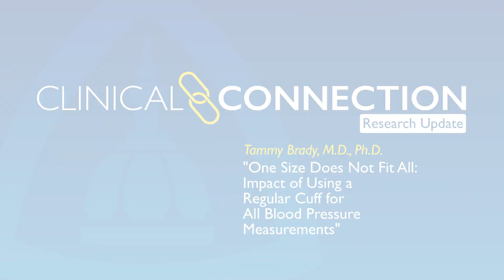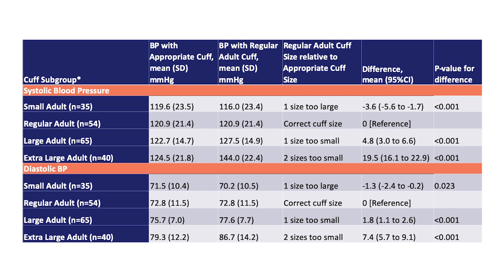One Size Does Not Fit All: Impact of Using a Regular Cuff for All Blood Pressure Measurements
Blood pressure cuffs come in many sizes, and if a clinician uses the wrong one, it matters. Pediatric nephrologist Tammy Brady presented on March 1, during the American Heart Association’s Epidemiology and Prevention, Lifestyle, and Cardiometabolic Health conference, about findings from her study that show using the wrong blood pressure cuff size, can cause an incorrect blood pressure measurement.